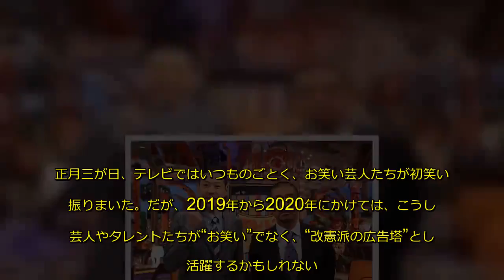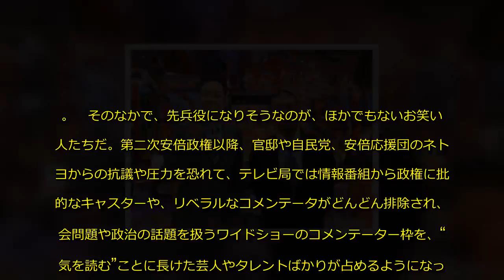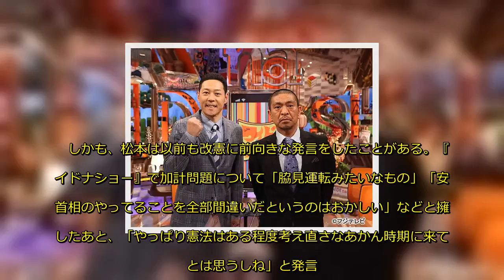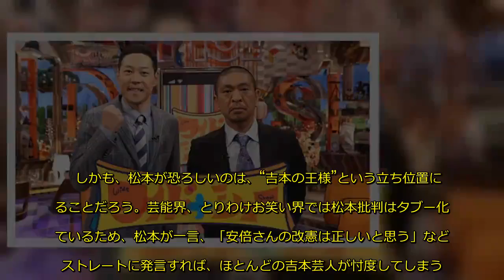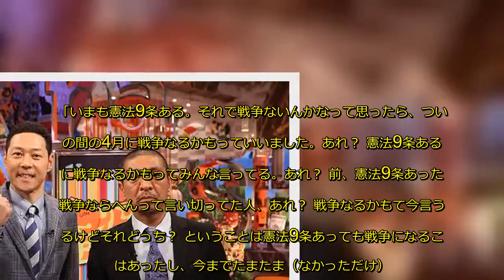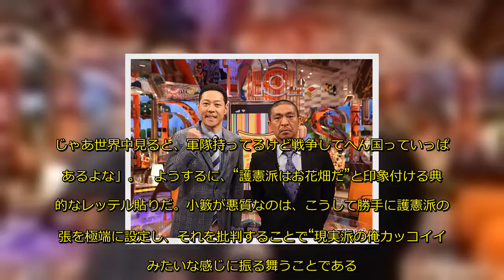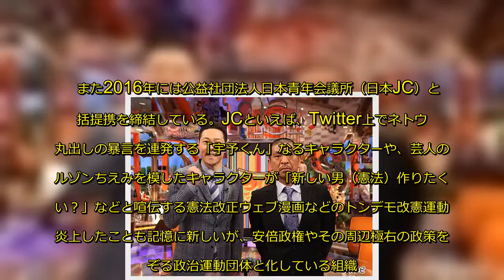安倍首相の改憲キャンペーン本格化で、松本人志、小籔千豊らお笑い芸人がPR役に？ “改憲煽動芸人”を予想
正月三が日、テレビではいつものごとく、お笑い芸人たちが初笑いを振りまいた。だが、2019年から2020年にかけては、こうした芸人やタレントたちが“お笑い”でなく、“改憲派の広告塔”として活躍するかもしれない。

　断っておくが、これは、冗談でも考えすぎでもない。安倍首相はきょう6日にも「2020年の改憲憲法施行を目標とする気持ちはかわらない」と意欲を示した。おそらく安倍政権は、秋の発議、来年早々の国民投票というスケジュールを強行するために、今年はマスコミを使って「やっぱり改憲は必要だ」という大々